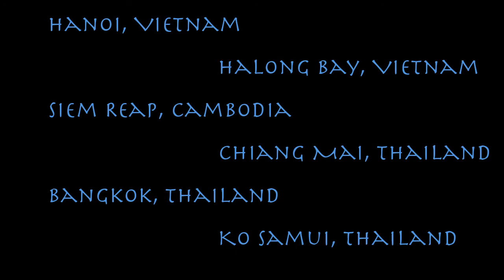SouthEast Asia - Backpacking - GoPro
3 week trip to Vietnam, Cambodia, and Thailand